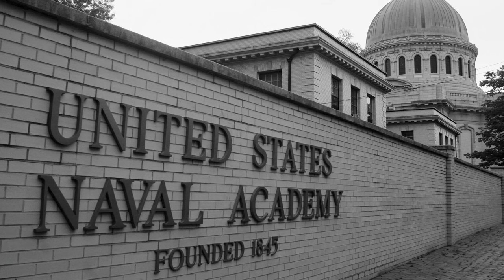"I was born to be in the Navy" - Vice Admiral Dee L. Mewbourne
Vice Admiral Dee L. Mewbourne reflects about his career and his time at U.S. Transportation Command during an interview June 8, 2022 at USTRANSCOM Headquarters, Scott Air Force Base, Illinois. He is scheduled to participate in his retirement ceremony celebrating over 40 years of service on June 30, 2022.

See Vice Admiral Mewbourne's Retirement Ceremony on June 30, 2022 at 10:00 a.m. Central Standard Time:

U.S. Transportation Command is a unified, functional combatant command which provides support to the ten other U.S. combatant commands, the military services, defense agencies and other government organizations. USTRANSCOM conducts globally integrated mobility operations, leads the broader Joint Deployment and Distribution Enterprise, and provides enabling capabilities in order to project and sustain the Joint Force in support of national objectives.

For more information about Vice Admiral Dee L. Mewbourne and U.S. Transportation Command, visit us

Videography: Oz Suguitan